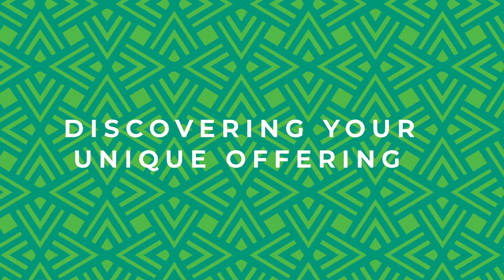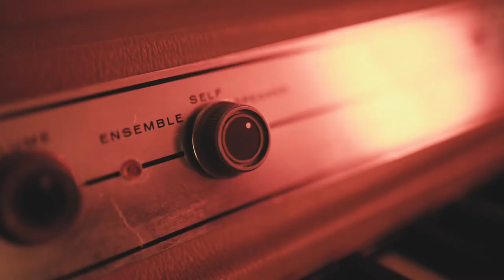Discovering your unique offering with Yvonne Chaka-Chaka & Zolani Mahola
Yvonne Chaka Chaka and Zolani Mahola discuss all things music and business.

In this video they discuss:
-Discovering your own unique voice
-Identity and authenticity in the game